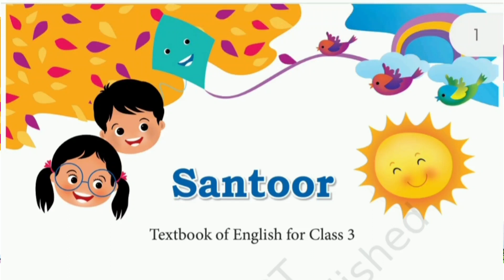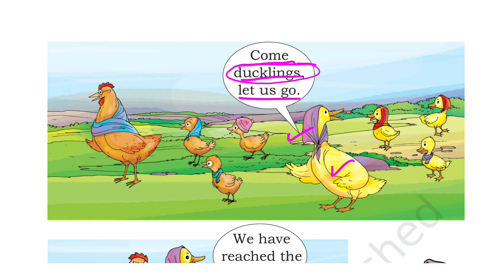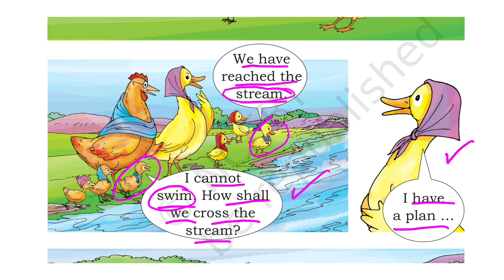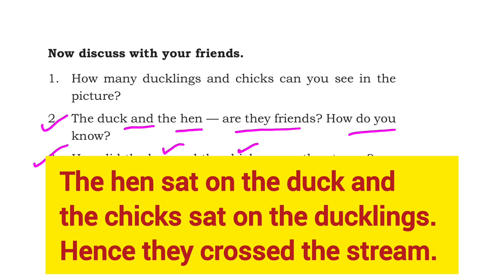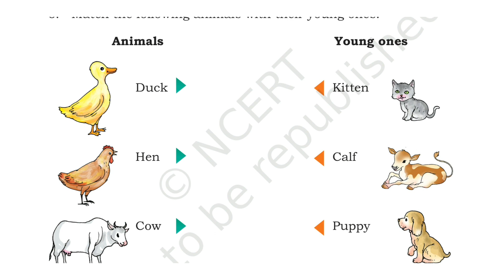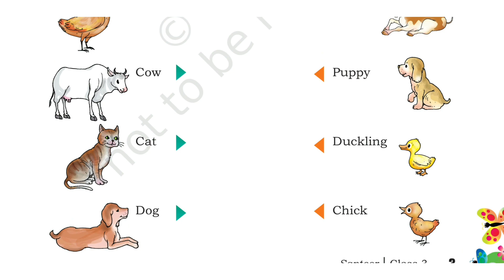Fun with Friends | Picture Reading | Santoor | Class 3 | New NCERT | KVS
Chapter Explanation with Exercise